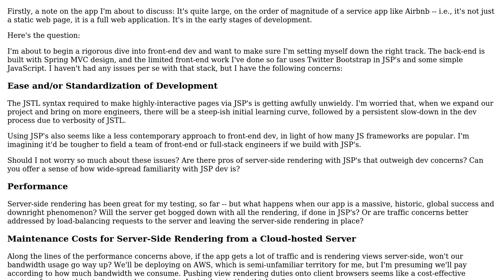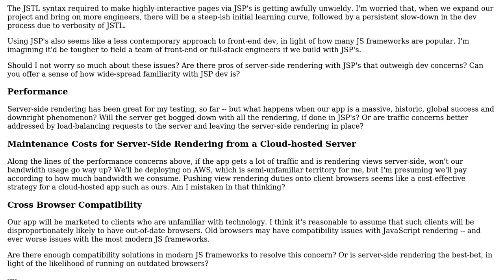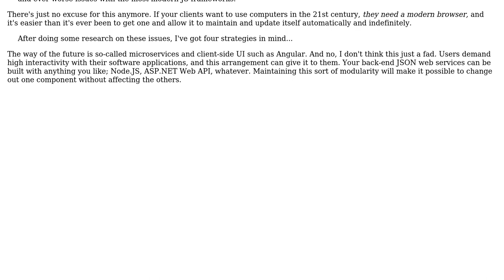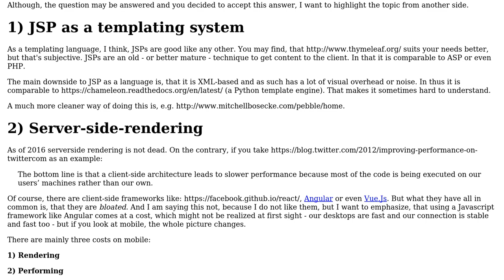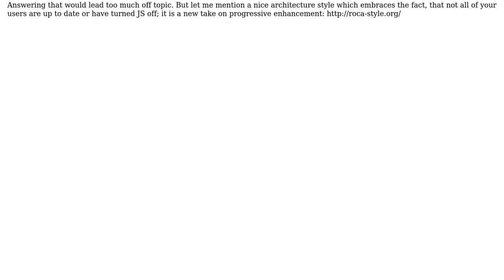Software Engineering: Client-side Rendering vs JSP's for Spring MVC Front End Dev (2 Solutions!!)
Software Engineering: Client-side Rendering vs JSP's for Spring MVC Front End Dev

With thanks & praise to God, and with thanks to the many people who have made this project possible! | Content (except music & images) licensed under CC BY-SA | Music | Images & others | With thanks to user Thomas Junk user Robert Harvey user Ovid2020 and the Stack Exchange Network Trademarks are property of their respective owners. You are responsible for your own actions.